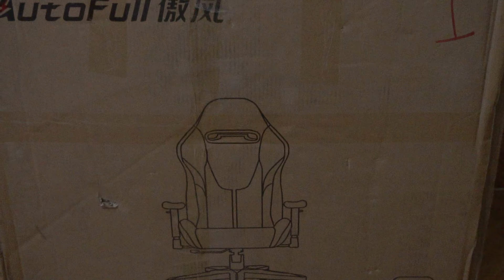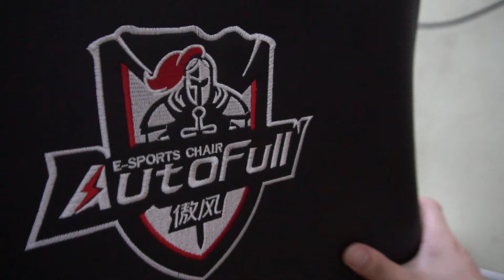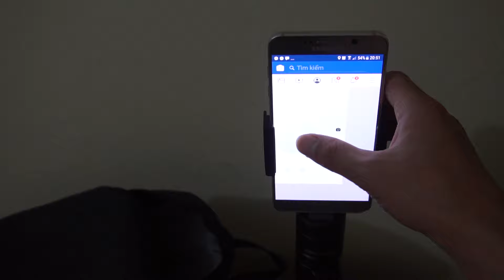Ghế gameing AUTO Full đến từ xiaomi Shop